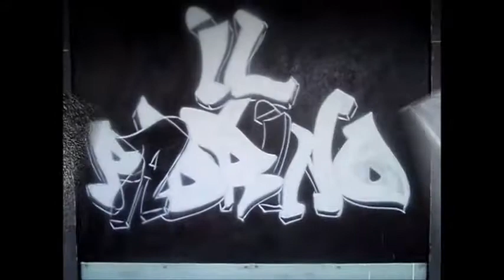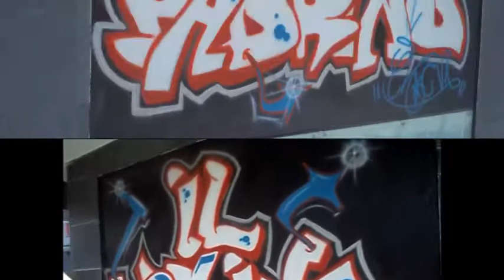Tunisian Graffiti ''chieva''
IL PADRINO wall